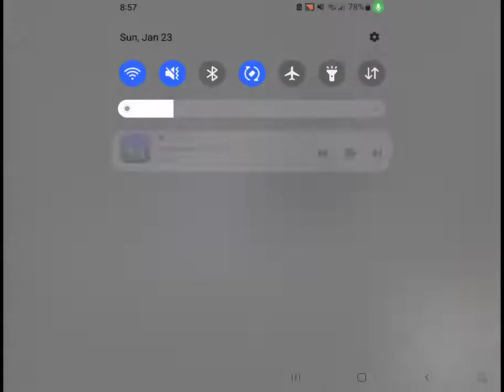Playing Piggy but 100 players and also book 2